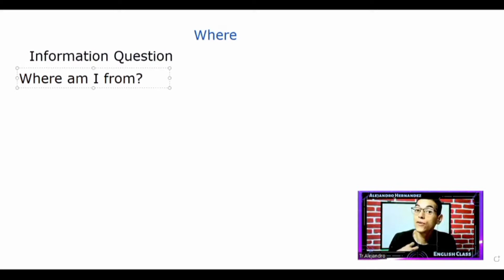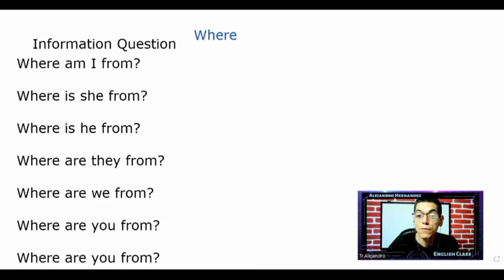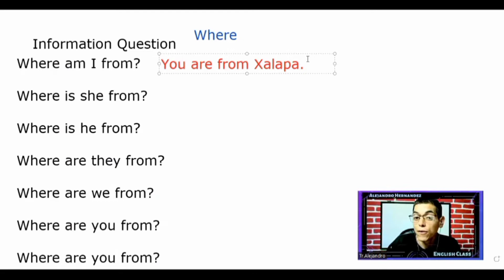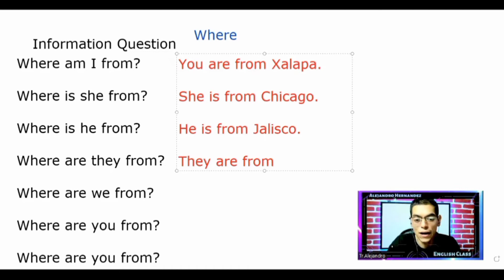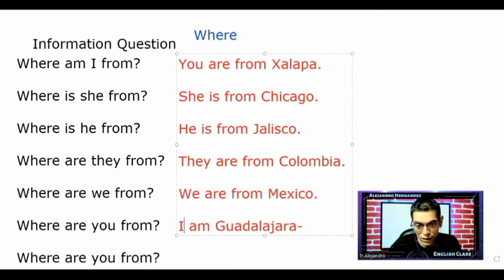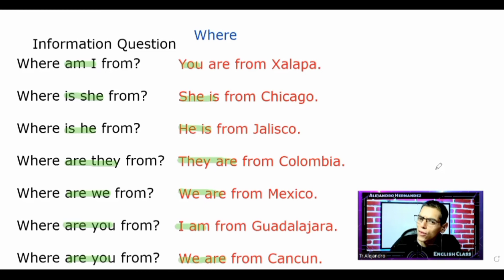Quieres APRENDER a utilizar preguntas Informativas con WHERE fácil y rápido